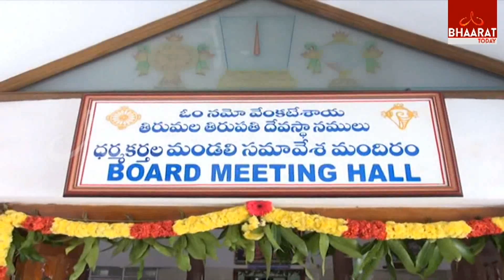TTD Council Board Meeting Today | Discussion on Price Hike in Arjitha Seva Tickets, Laddu, Rooms